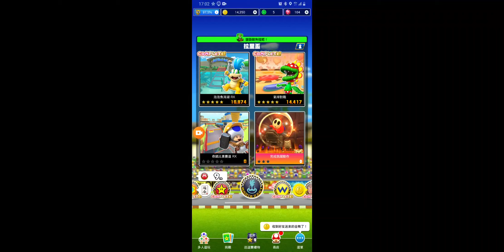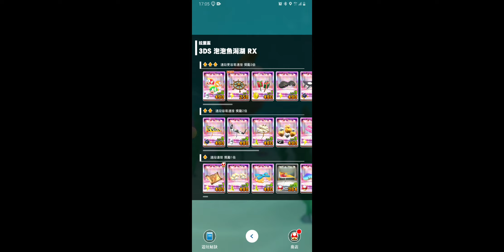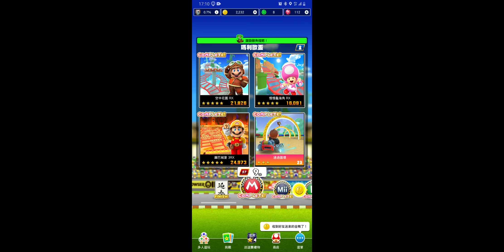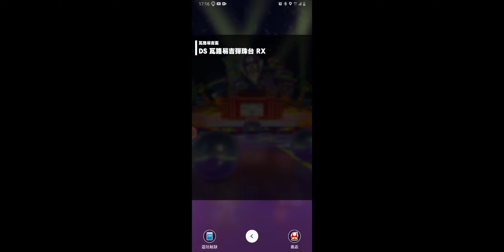Mario Kart Tour 新年巡迴賽-拉里盃